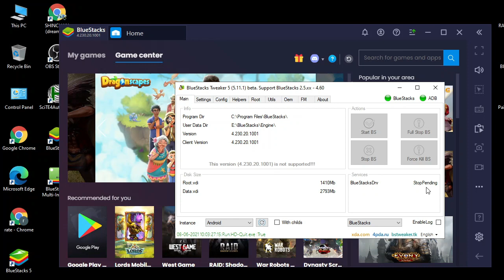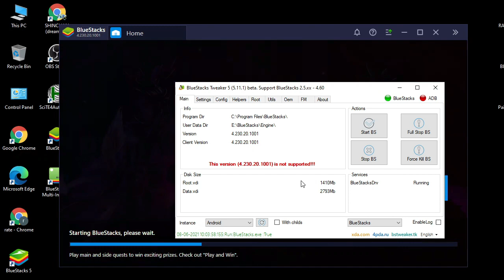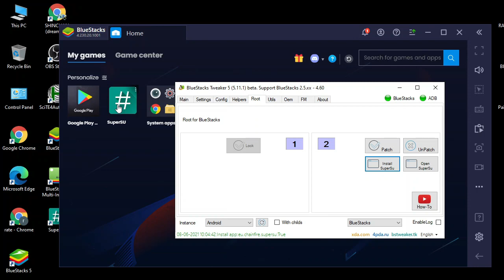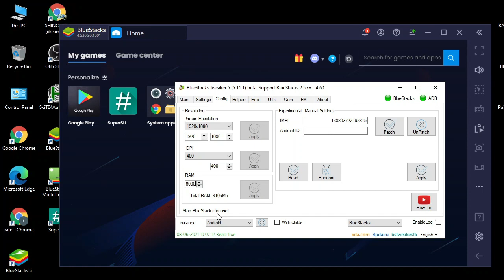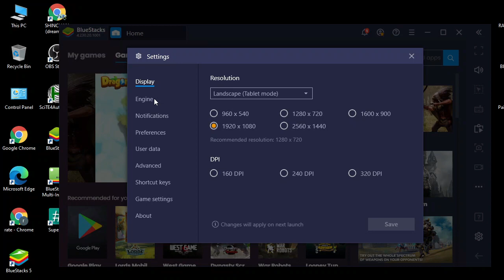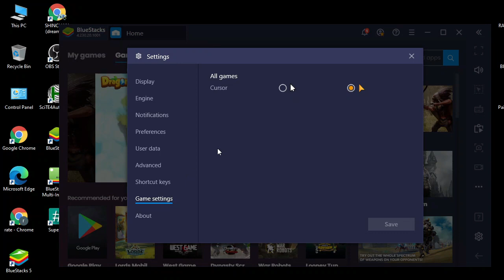BLUESTACKS PERMANENT LAG FIX , HOW TO MAKE BLUESTACKS 5 FASTER IN LOW END PC